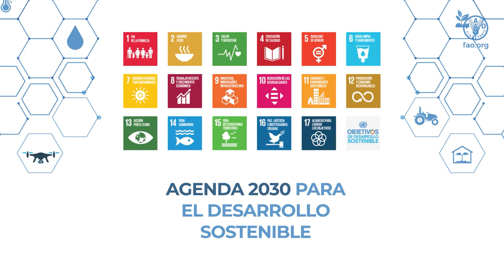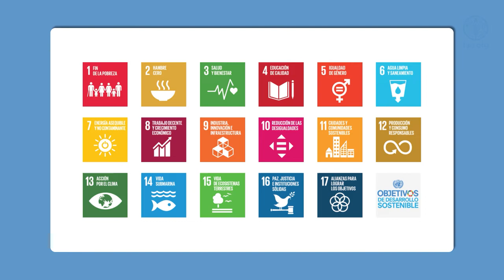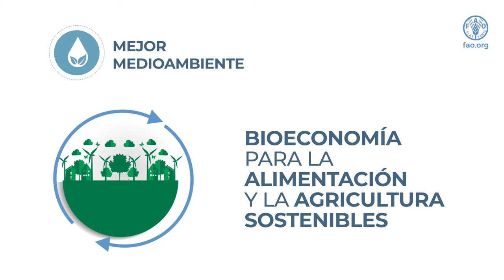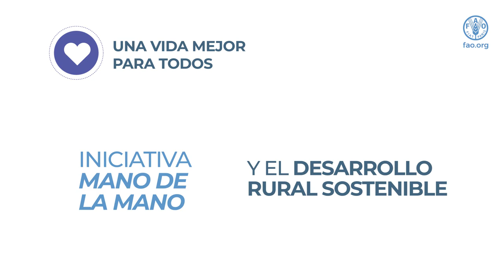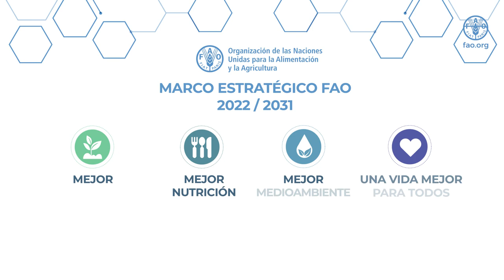Acciones en Paraguay y el Marco estratégico de FAO para el 2022-2031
En este video, la Oficina en Paraguay resume los principales aspectos del Marco estratégico de la FAO para 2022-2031, que articulan las acciones para cumplir el Marco de Programación por País (MPP), que busca la reducción de la pobreza rural, el fortalecimiento del sistema alimentario, y la adaptación al cambio climático de la agricultura familiar campesina.